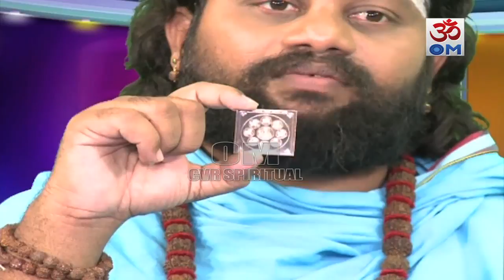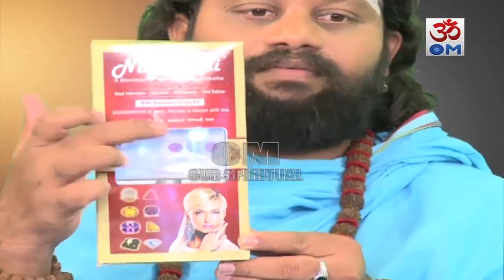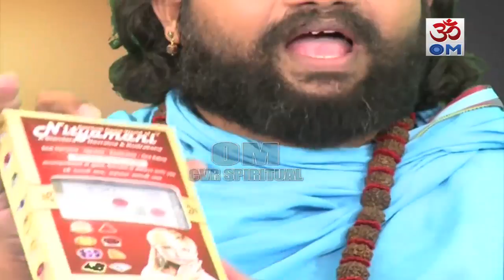జ్యోతిర్లింగ పూజ | పరిక్రమణ యాత్ర | Jyotirlinga Puja Parikrama Yatra : Episode - 2 | CVR OM